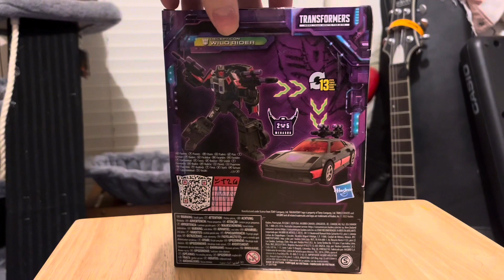Transformers legacy WILDRIDER review!!! (Dangerous?)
Hear that sound? It’s wild rider! And this decepticon doesn’t follow the rules of the road. So watch out!